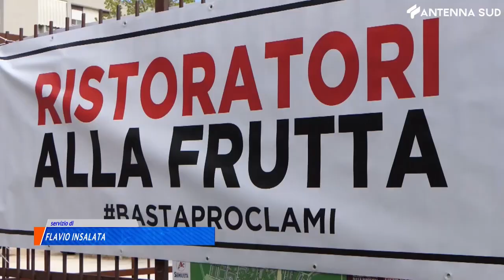15 aprile 2021 - Molfetta, il funerale delle partite iva